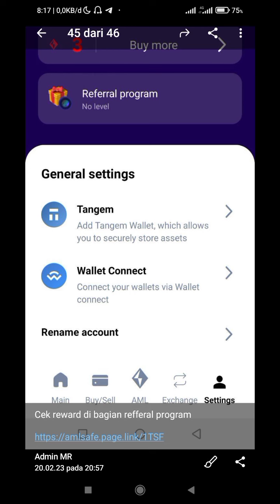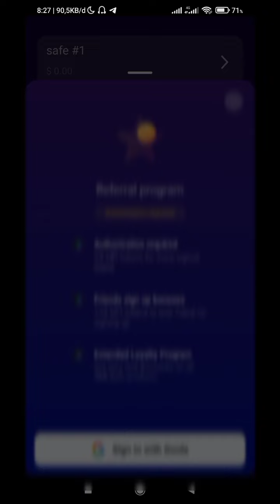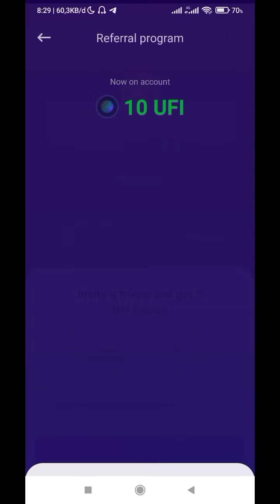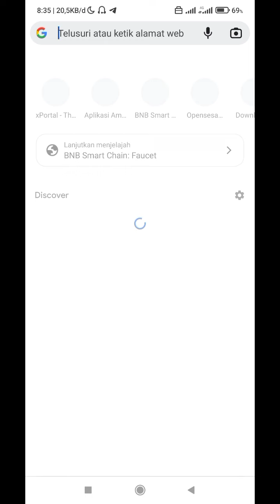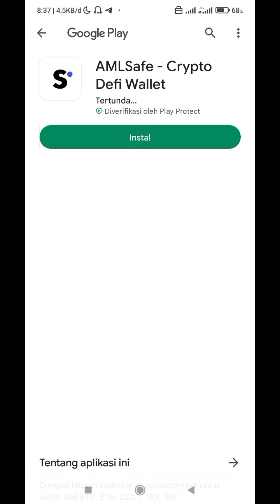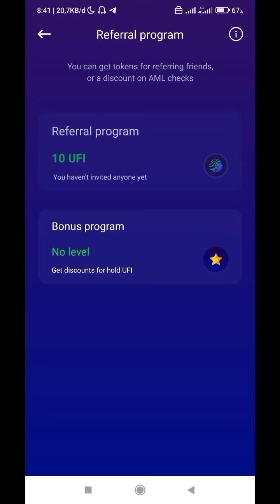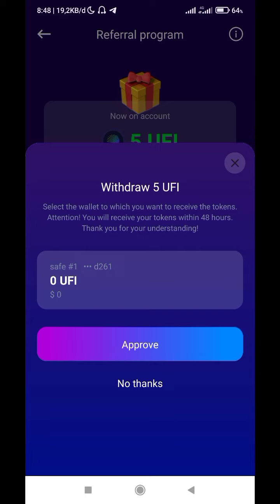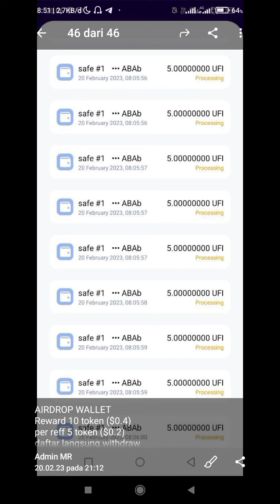Naga ! AMLsafe Airdrop 10 UFI Free Terbaru | NUYUL AMLsafe/UFI Airdrop Terbaru 2023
AIRDROP WALLET

Reward 10 token ($0.4)

per reff 5 token ($0.2)

daftar langsung withdraw

1.creat wallet

2.login google

3.done ,cek bagian seting menu refferal program, langsung wd aja 10 token

nanti landing ke wallet yg kita buat,abis itu tinggal import ke bitkeep or trustwallet

Market Gate.io pancake swap

Ini gua buat tutor yg jelas dan tonton video ane

Admin Hanya Menjelaskan Project ini SYARAT KETENTUAN BERLAKU untuk kedepannya belum ada yang tau ! Selagi Gratisan garap aja ! Rezeki tidak ada yang TAU !

saldo dana
binary option
afiliator binomo